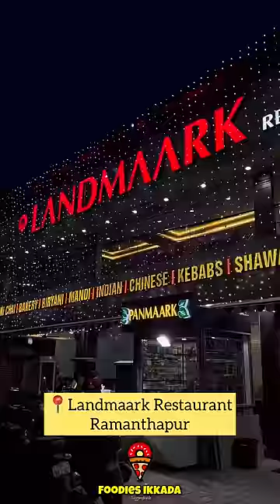Paisa wasool platter😍 mandi +